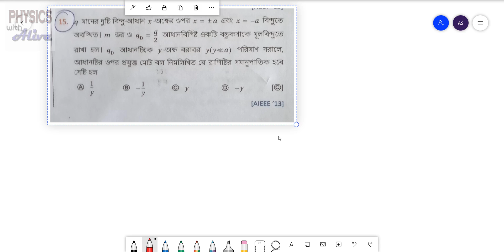q মানের দুটি বিন্দু আধান x অক্ষের ওপর x= +-a বিন্দুতে অবস্থিত. M ভর q/2আধান বিশিষ্ট একটি বস্তু কণাকে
neet physics numericals